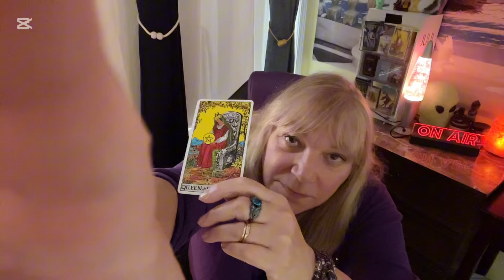LEO ♌️ A TIME FOR CELEBRATING AND FEELING ON TOP OF THE WORLD! DEC.2-8 2024 Weekly Update